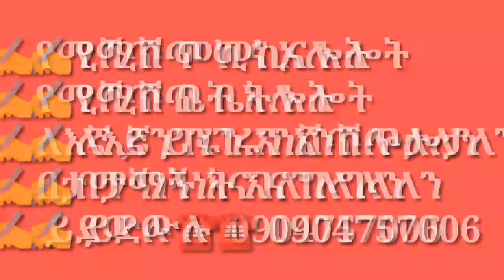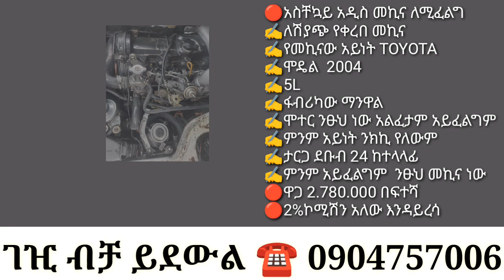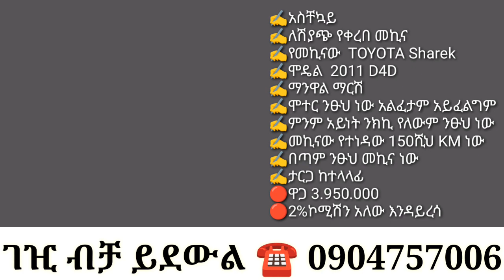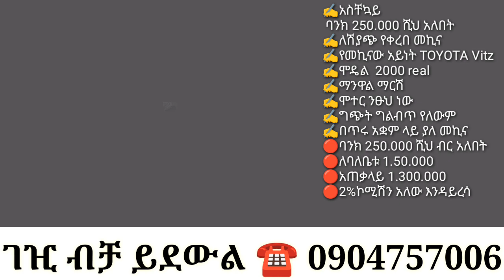ያገለገሉ የስራ መኪናዎች ለሽያጭ/used cars for sale/car price in adiss abeba Ethiopia/car in adiss abeba